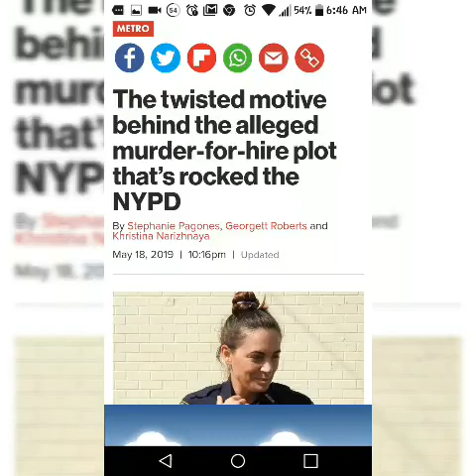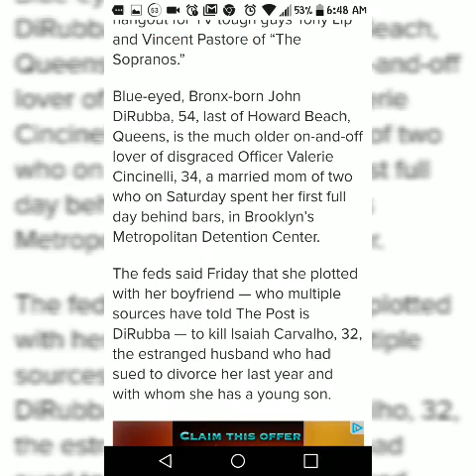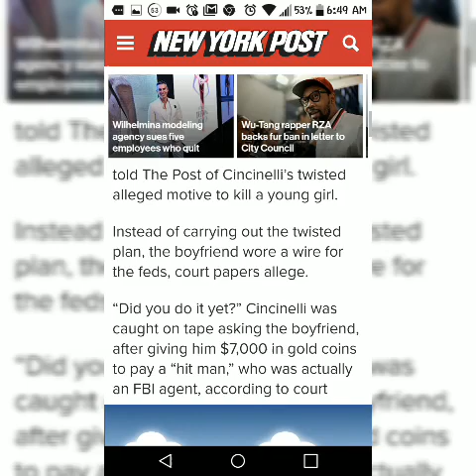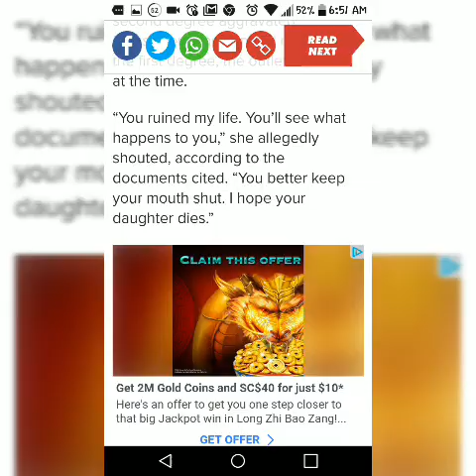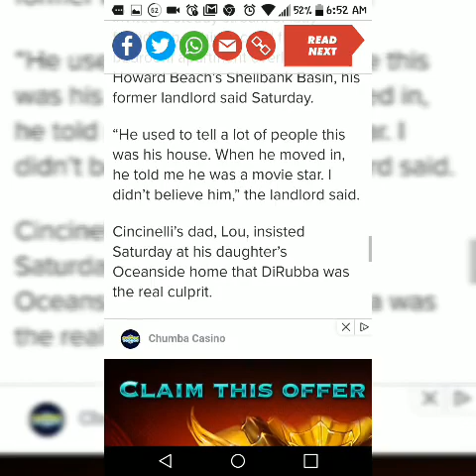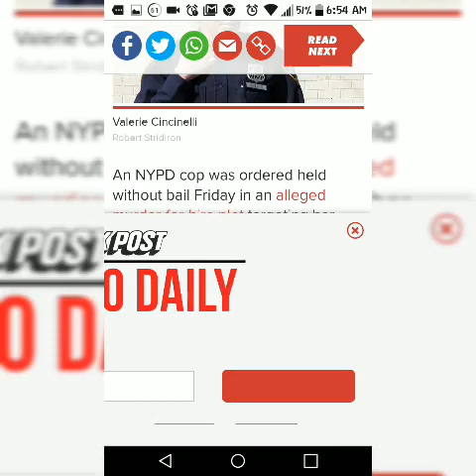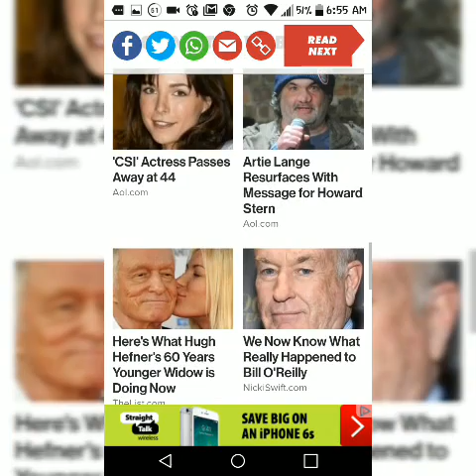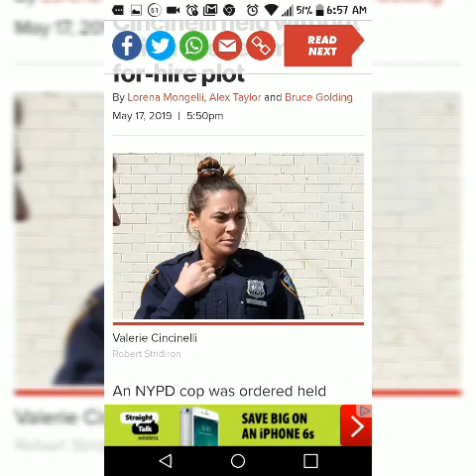NYPD Officer In Jail After Murder For Hire Plot Failed.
Article Source: NEWYORK Post
Song:Produced by WILL.I.AM (Damien Leroy for Ammo Music)
Written by WILL.I.AM (IAM Composing LLC (BMI), Lady Leshurr(Melesha O'Garro(Sony Music UK), Lioness(Isabel "Lioness" Fender) & Ms.Banks(Thyra Oji)
Executive Producers:will.i.am, Umar Kamarni,Napper,James Anderson and Sara Ramaker.
Recorded by: will.i.am(IAM Composing LLC
(BMI) at Furture Studios in Los Angeles California
Label: i.amMEDIA/PRETTYLITTLETHING/ eOne
will.i.am appears courtesy of Sony Records
Lady Leshurr appears courtesy of Sony Records UK
BMF Platinum Songs/Damiem Leroy Music (BMI)administred by BMG Chrysailis
Single Art: Eddie Axley & Cody Achter

Legal:Jon Polk
Video:Sara Ramaker
UK Producer:Lucy Trendle
LA Producer:Lacretia Stinnette
Executive Producers: will.i.am, James "Jay" Anderson & Sara Ramaker